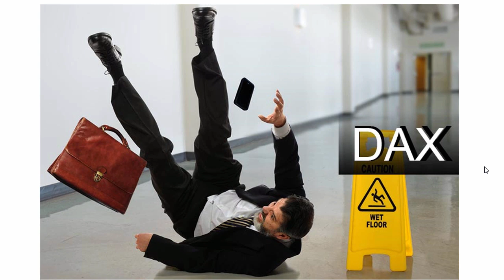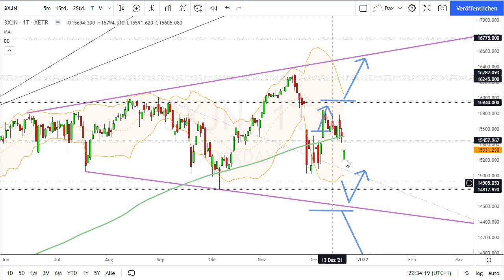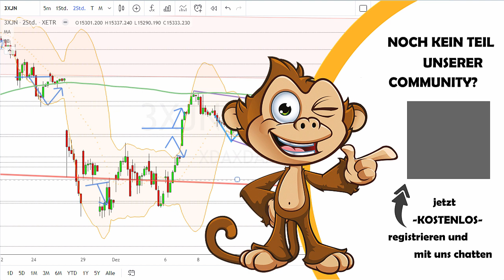Dax Analyse 21.12.2021